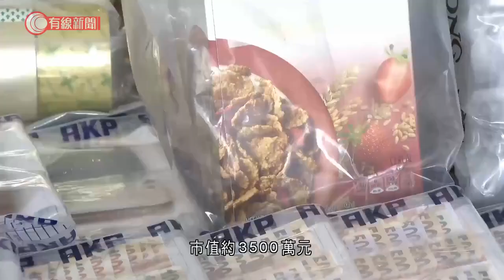警破紅磡迷你倉藏168公斤大麻花 持行街紙外籍男被捕 - 20210219 - 港聞 - 有線新聞 CABLE News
【有線新聞】警方在紅磡一個迷你倉搗破毒品儲存及分銷中心，拘捕一人。行動中檢獲的大麻花重約168公斤，市值約值3,500萬元，該批毒品分批收藏在145盒穀類早餐的盒內。警方根據線報，前日在紅磡鶴園街一個迷你倉埋伏，拘捕一名持行街紙的43歲外籍男子，他報稱是由北美洲來港的商人，檢獲這批大麻花及毒品包裝工具，在他租住的酒店內檢獲折合約80萬港元外幣。警方相信毒販租用迷你倉儲存及分銷毒品，正調查他是否受僱運毒及追查毒品來源及主腦。

相關影片:
1. 今起進入食肆須掃安心出行　有市民拒掃二維碼、選擇離開或改買外賣 - 20210218 - 港聞 - 有線新聞 CABLE News
2. 中印邊境衝突後 據報中方周四釋放10個印度軍人 - 20200619 - 國際新聞 - 有線新聞 CABLE News
3. 財政預算案下周三公布　跨黨派倡政府派糖　市民冀政府再派錢：大家都叫苦連天 - 20210215 - 港聞 - 有線新聞 CABLE News